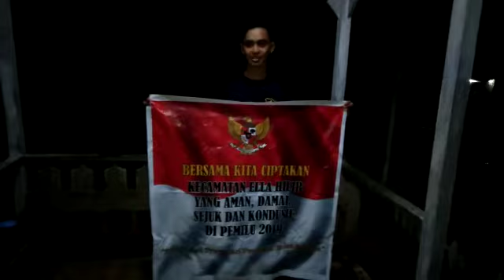Deklarasi Pemilu 2019 yang Aman, Damai dan Sejuk oleh Pemuda Kec. Ella Hilir Kab. Melawi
Deklarasi Pemilu 2019 yang Aman, Damai dan Sejuk oleh Pemuda Kec. Ella Hilir Kab. Melawi, mengajak untuk bersama- sama mensukseskan Pemilu 2019.